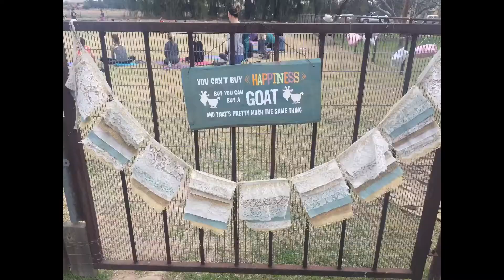Goat Yoga in Gilbert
A few highlights of goat yoga in Gilbert Arizona